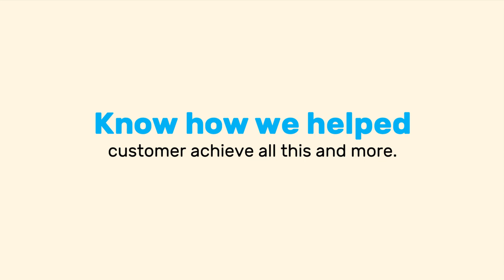Redesigning eCommerce Websites to Improve Conversions | Grazitti Interactive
Website design plays a monumental role in the success of your eCommerce store. Download this case study to learn how we helped a leading kids accessories store redesign their eCommerce website resulting in:

- 65% higher customer engagement
- 50% rise in conversions
- 35% increased traffic from mobile devices